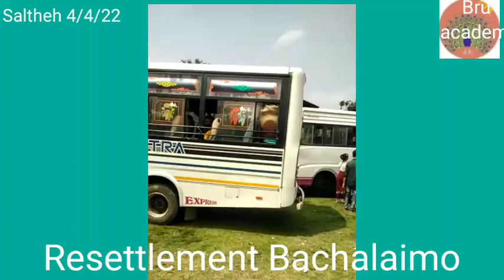BruIDPS rao Resstlement ow thanghalai mi para janjan ni nouhthai ow